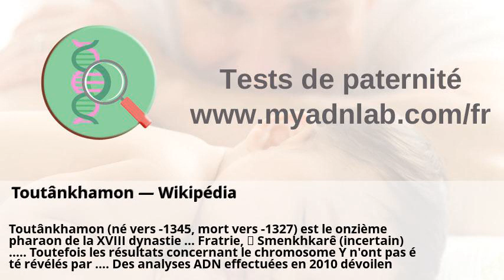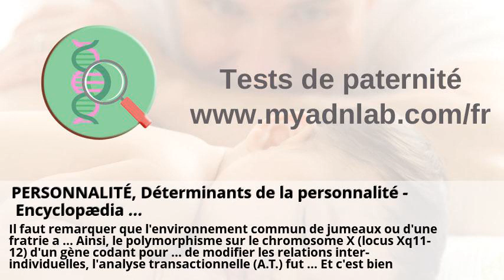Les bases génétiques de l'autisme | Cerveau & Psycho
Les bases génétiques de l'autisme | Cerveau & Psycho . Toutânkhamon — Wikipédia . JUMEAUX (psychologie), La gémellité : une relation sociale ... . PERSONNALITÉ, Déterminants de la personnalité - Encyclopædia ... . Index des mots clés de l'encylopédie médicale . neurologie - CISMeF .